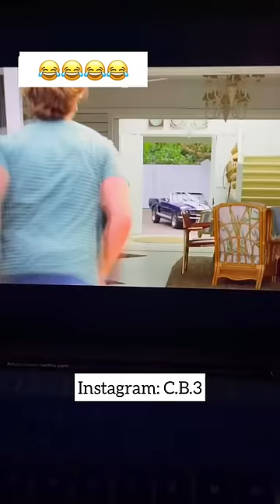The Kissing Booth 3 was INSANE😂!!